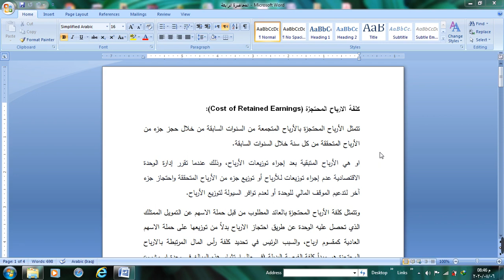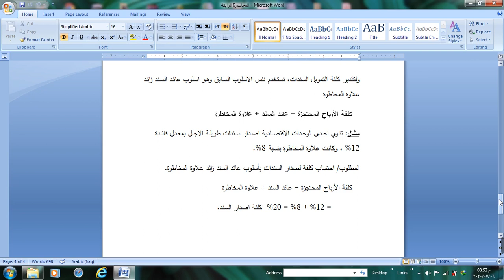م م غيث اركان المرحلة الثالثة ص م تمويل شركات محاضرة 4 كورس ثاني قسم المالية والمصرفية